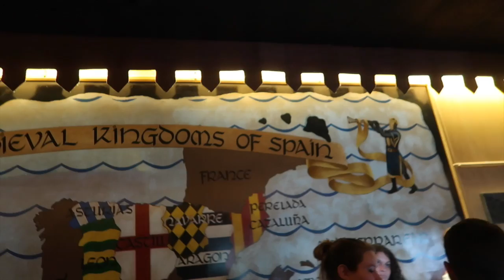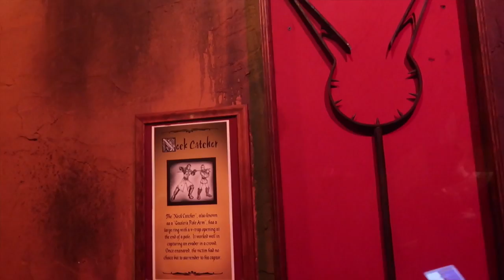I STOPPED BREATHING!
Great way to start the weekend attending the Medieval times until I stopped breathing! I met my father-in-law again and show you how it's done on the basketball court with my skills! Then BT scares me half to death I almost died again--